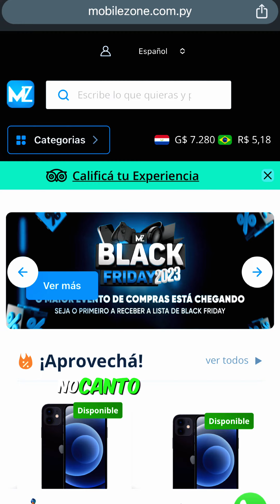COMPRA E VENDA DE DOLARES, QUAL É A DIFERENÇA?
Você já percebeu que no Paraguai existe a compra e a venda de dólares?🧐💰Você sabe o que é isso?
Aqui explicamos as diferenças para que você possa calcular quanto usar para obter dólares e fazer suas compras com tranquilidade. Além disso, fornecemos algumas dicas adicionais. Basta clicar neste vídeo e depois acessar o link na descrição!🔗

Participe do CANAL de OFERTAS no WhatsApp e fique de OLHO nas PROMOS! 👉

Localização da loja:
 📍Shopping Jebai Center, 3° piso,
  Av. Carlos Antonio López - Cd. del Este - Paraguai